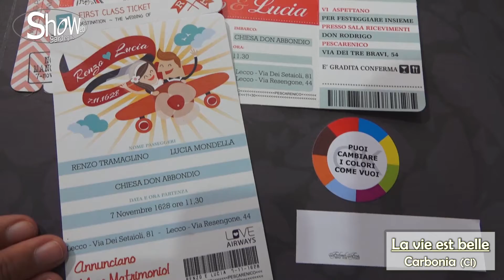LA VIE EST BELLE (Carbonia)